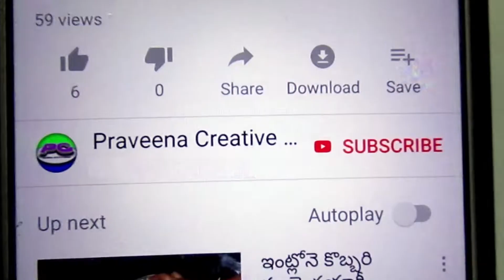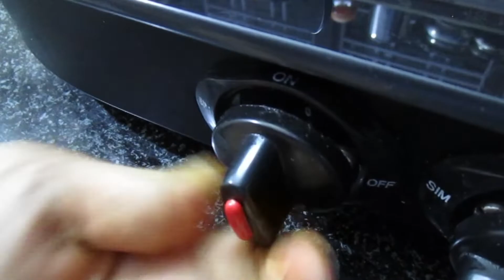కర్రీలతో బోర్ అనిపిస్తే | పాలకూరతో ఎగ్ ఫ్రై | Palak Egg Fry | Recipe | Praveenacreativeworks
Good News for Coffee Favorates

కృష్ణ గోదావరి కలిసే పవిత్ర సంగమం దగ్గర హారతి

शंख फूल का उपयोग और लाभ
Uses of Shankhpushpi

పరిగి కాయలు ఎప్పుడైనా తిన్నారా?